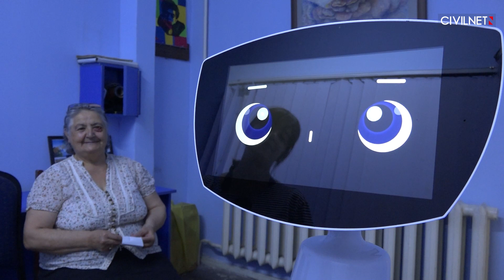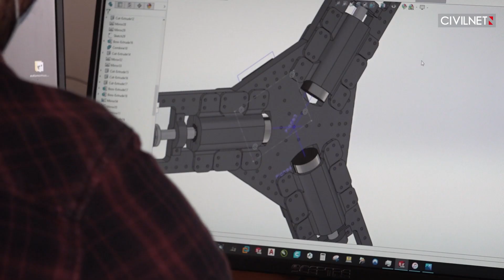Ինչպես Ռոբին ռոբոտը փոխեց Նորքի տուն-ինտերնատի առօրյան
Ռոբին ռոբոտը արդեն որոշ ժամանակ է՝ «բնակվում է» Նորքի տուն-ինտերնատում։ Ռոբոտի համաստեղծողներից Կարեն Խաչիկյանը պատմում է, թե ինչպես է առաջացել ռոբոտին ստեղծելու գաղափարը։ Այն ի սկզբանե ստեղծվել է երեխաների համար, հետո համապատասխանեցվել է նաև հասուն մարդկանց բանականությանը։ Նորքի տուն-ինտերնատի բնակիչների առօրյան Ռոբինի հայտնվելուց ի վեր փոխվել է։